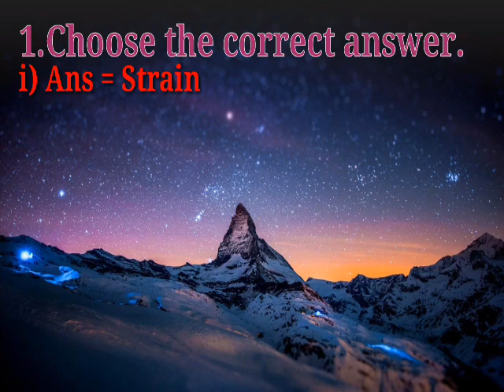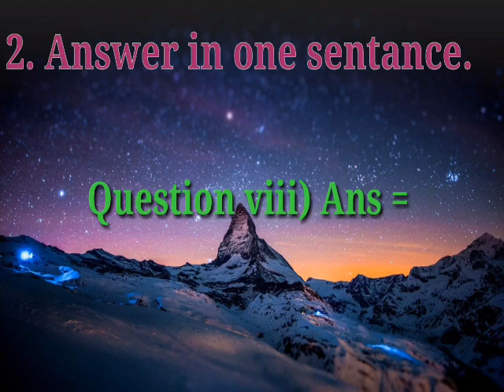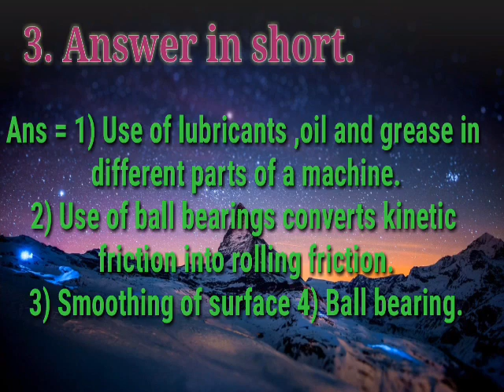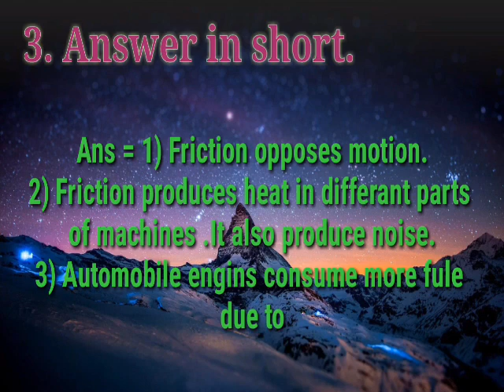11th Students | New Syllabus | Physics ch. 6 Machanical Properties of solids exercise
Hi friends ,